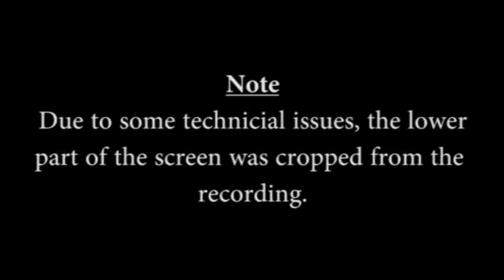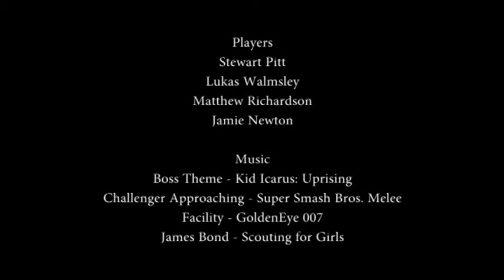GoldenEye - Team 3 & Knuckles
Team 3 & Knuckles takes on the N64 classic.